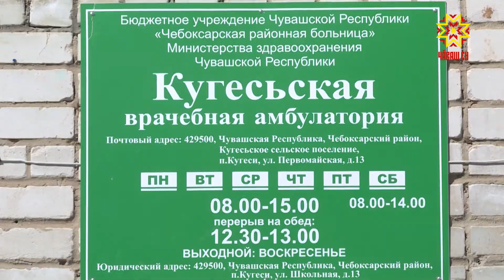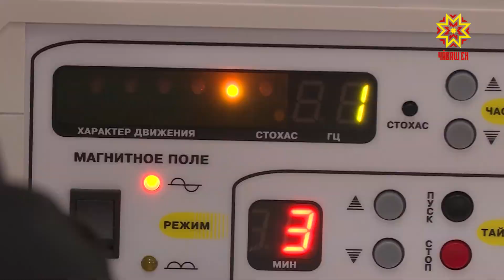Республика 08.04.2022 на русском языке. Вечерний выпуск